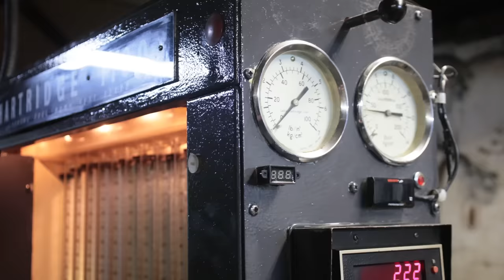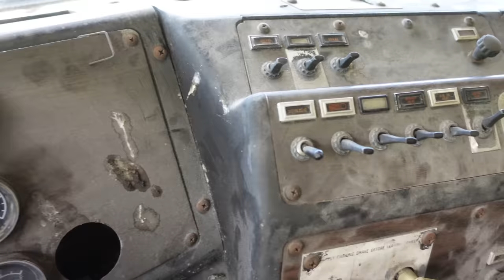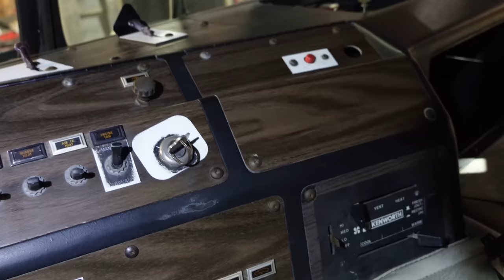Building a Kenworth K100 Semi Truck in 10 MINUTES!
This K100 hasn't ran in 25 years. We add a 13 speed Eaton, a longer frame & heavier axles!

We are leveraging our partnerships with preferred automotive brands to get you significant discounts on tools, conversion and performance parts that deliver across North America and around the world so you can save money on your projects.

Tail light bar
LED Marker Lights
Paint Colour - NAM Nissan Magma Red (PPG Enviro Base)
Vinyl Colour - KPMF Satin Stealth Tundra (K75531)
Meritor Brake Shoes
Zager's Diesel Injection Services
Paint gun
WD-40 degreaser
WD-40 penetrant

0:00 Building a Semi Truck in 10 Minutes
0:45 Fuel Injection Pump
2:21 First Start
2:47 T800 Frame
2:55 Media Blasting
3:09 Painting the Frame
3:20 Engine Removal
3:34 Cab Removal
3:53 Priming the Cab
4:26 Front Axle Swap
4:52 10 Rims & Tires
5:10 Brakes
5:19 Air Bag Suspension
5:48 Fuel Tank Repair
6:13 Paint & Vinyl
6:35 Windshield Glass
6:49 Mounting the Cab
7:00 Headache Light Rack
7:39 Running Air Lines
8:05 Battery Boxes
8:24 Lights
8:42 Intake & Exhaust
8:54 3406b Engine Install
9:12 Eaton 13 speed
9:24 Shortening Drive Shaft
9:42 Air Dryer
9:45 Intake
10:03 Front Bumper
10:11 Fenders
10:20 Air System
10:25 Final Touches
10:35 Tail Lights
10:47 Interior Detail
11:20 First Drive

411 Darling Rd, Canfield, ON Canada  N0A 1C0